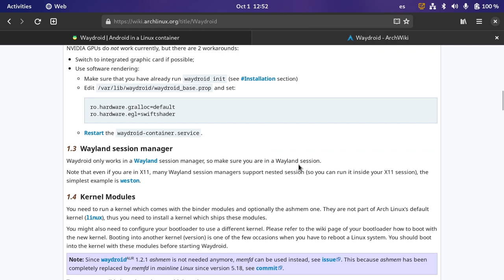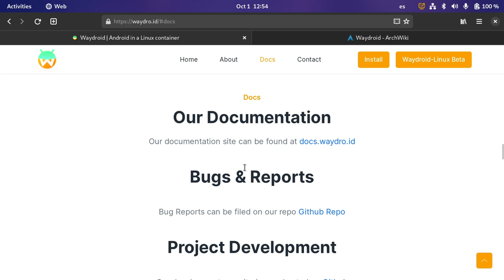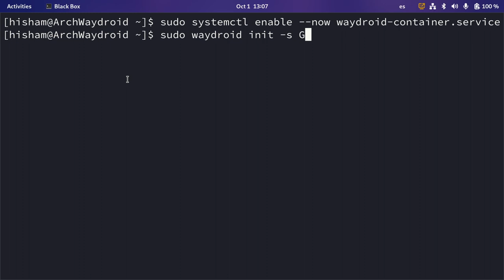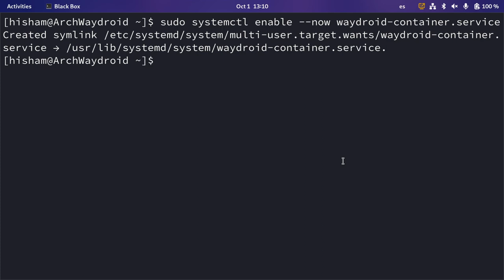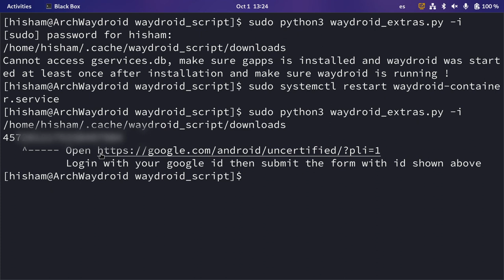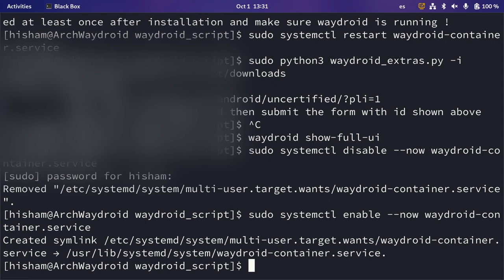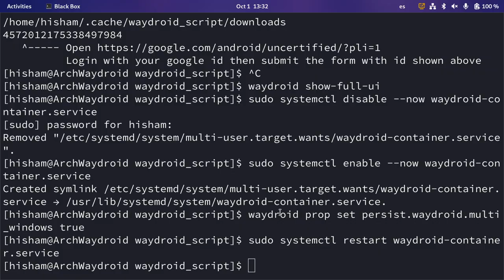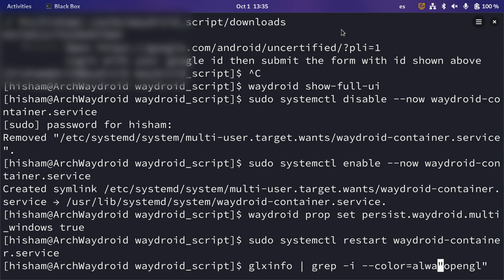تطبيقات أندرويد و متجر جوجل كامل على لينكس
إذا كنت تستخدم نظام التشغيل لينكس سواء كان آرتش أم أوبونتو أم فيدورا و لديك سطح مكتب يدعم بروتوكول ويلاند مثل جنوم فإن تشغيل تطبيقات أندرويد على نظامك بغاية البساطة و يمكنك الحصول على متجر جوجل متكامل باستخدام برنامج waydroid الأكثر من رائع